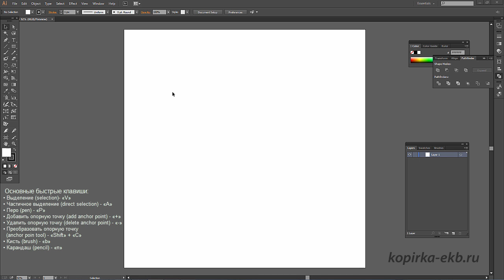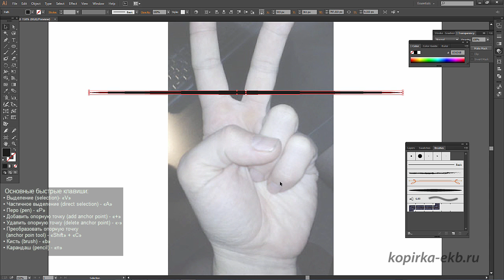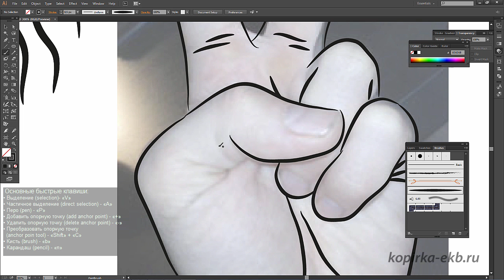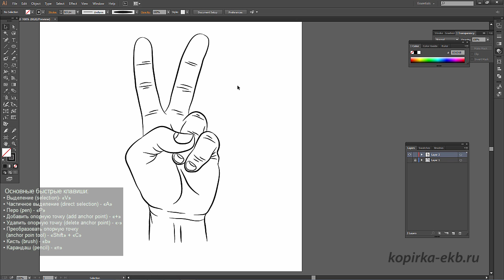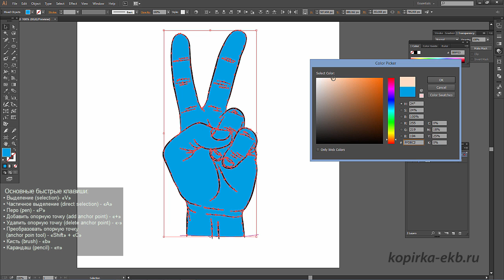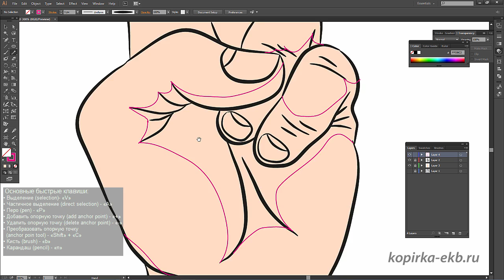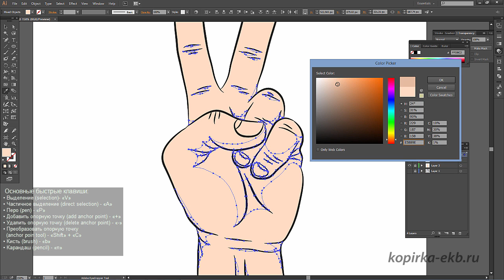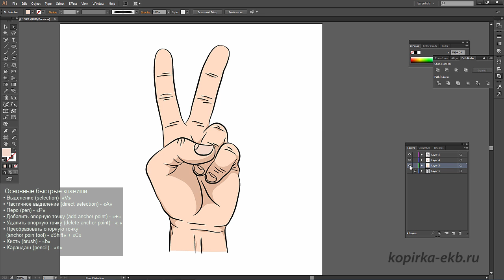Illustrator - рисуем по фотографии руку | Видеоуроки kopirka-ekb.ru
Как в иллюстраторе нарисовать реалистичную руку по фотографии.
На канале Видеоуроки kopirka-ekb.ru вы найдете:

Интересные приемы работы, фишки, навыки в программах:
Photoshop, Фотошоп, Coreldraw, Корел, Word, Excel, Ворд, Autocad, Автокад, Crazytalk Animator 2, Swishmax и многих других.

Анимация flash и gif.
Создание мультфильмов в Crazytalk Animator 2.